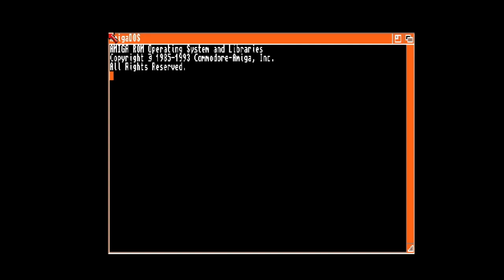Earl Weaver Baseball (Amiga via MiSTer) - Los Angeles Dodgers 1988 versus Oakland Athletics 1988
Earl Weaver Baseball happens to be one of my friends' most favorite games that he used to play on his Amiga growing up, and cemented his appreciation for Sports Management sims. Upon discovering the Team Roster disk for 1988, I felt it only fitting to simulate a game between the Dodgers and the Athletics.

Yes, there is at least one Tommy Lasorda argued call.